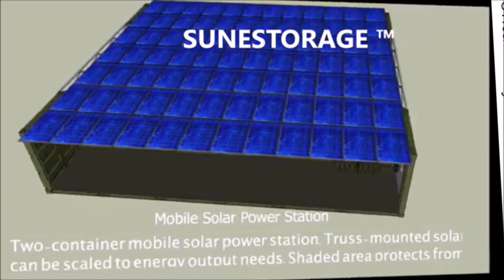Sunestorage™ Патентована енергоакумулаторна система с автономно управление за интелигентни елсистеми